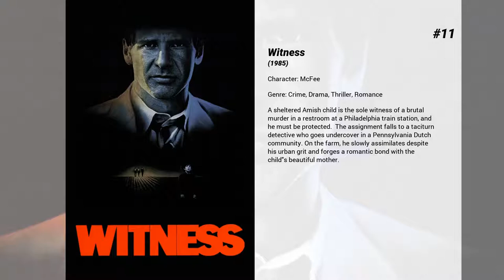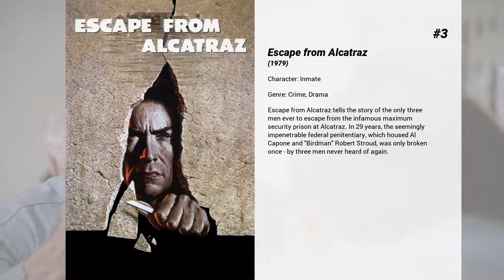Best Danny Glover movies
Welcome to... Best Danny Glover movies! In our channel you will find hundreds of TOPS and rankings of the best films of all genres, actors and nationalities.

Best Danny Glover movies presents...

15. The Rainmaker
When Rudy Baylor, a young attorney with no clients, goes to work for a seedy ambulance chaser, he wants to help the parents of a terminally ill boy in their suit against an insurance company. But to take on corporate America, Rudy and a scrappy paralegal must open their own law firm.

14. Sorry to Bother You
In an alternate present-day version of Oakland, black telemarketer Cassius Green discovers a magical key to professional success – which propels him into a macabre universe.

13. Manderlay
In 1933, after leaving Dogville, Grace Margaret Mulligan sees a slave being punished at a cotton farm called Manderlay. Officially slavery is illegal and Grace stands up against the owners of the farm. She stays with some gangsters in Manderlay and tries to influence the situation. But when harvest time comes Grace sees the social and economic reality of Manderlay.

12. Shooter
A marksman living in exile is coaxed back into action after learning of a plot to kill the president. Ultimately double-crossed and framed for the attempt, he goes on the run to track the real killer and find out who exactly set him up, and why??

11. Witness
A sheltered Amish child is the sole witness of a brutal murder in a restroom at a Philadelphia train station, and he must be protected.  The assignment falls to a taciturn detective who goes undercover in a Pennsylvania Dutch community. On the farm, he slowly assimilates despite his urban grit and forges a romantic bond with the child's beautiful mother.

10. Silverado
Four unwitting heroes cross paths on their journey to the sleepy town of Silverado. Little do they know the town where their family and friends reside has been taken over by a corrupt sheriff and a murderous posse. It's up to the sharp-shooting foursome to save the day, but first they have to break each other out of jail, and learn who their real friends are.

9. The Prince of Egypt
This is the extraordinary tale of two brothers named Moses and Ramses, one born of royal blood, and one an orphan with a secret past. Growing up the best of friends, they share a strong bond of free-spirited youth and good-natured rivalry. But the truth will ultimately set them at odds, as one becomes the ruler of the most powerful empire on earth, and the other the chosen leader of his people! Their final confrontation will forever change their lives and the world.

8. Beyond the Lights
Noni Jean is a hot new rising star. But not all is what it seems, and the pressure causes Noni to nearly fall apart - until she meets Kaz Nicol, a promising young cop and aspiring politician who's been assigned to her detail. Can Kaz's love give Noni the courage to find her own voice and break free to become the artist she was meant to be?

7. Lethal Weapon
Veteran buttoned-down LAPD detective Roger Murtaugh is partnered with unhinged cop Martin Riggs, who -- distraught after his wife's death -- has a death wish and takes unnecessary risks with criminals at every turn. The odd couple embark on their first homicide investigation as partners, involving a young woman known to Murtaugh with ties to a drug and prostitution ring.

6. Places in the Heart
In 1930s Southern US, a widow and her family try to run their cotton farm with the help of a disparate group of friends.

5. The Last Black Man in San Francisco
Jimmie Fails dreams of reclaiming the Victorian home his grandfather built in the heart of San Francisco. Joined on his quest by his best friend Mont, Jimmie searches for belonging in a rapidly changing city that seems to have left them behind.

4. Saw
Obsessed with teaching his victims the value of life, a deranged, sadistic serial killer abducts the morally wayward. Once captured, they must face impossible choices in a horrific game of survival. The victims must fight to win their lives back, or die trying...

3. Escape from Alcatraz
Escape from Alcatraz tells the story of the only three men ever to escape from the infamous maximum security prison at Alcatraz. In 29 years, the seemingly impenetrable federal penitentiary, which housed Al Capone and "Birdman" Robert Stroud, was only broken once - by three men never heard of again.

2. The Royal Tenenbaums
Royal Tenenbaum and his wife Etheline had three children and then they separated. All three children are extraordinary --- all geniuses. Virtually all memory of the brilliance of the...